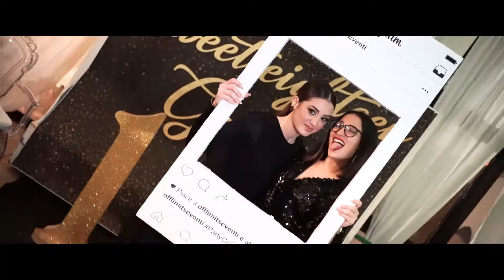18 ANNI GAIA | OFF LIMITS EVENTI ☎ 333.9383458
Il Video del 18° di Gaia 🎥🎉
Rendi il tuo Evento uno Spettacolo!
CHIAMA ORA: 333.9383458